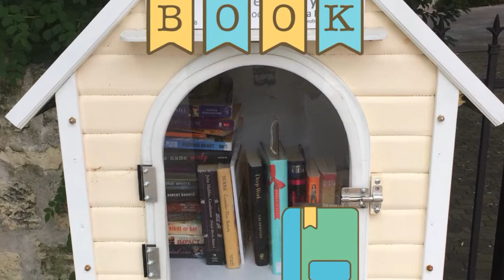Hidden Austin, TX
Howdy,

This slide is  about my experience of random spots while exploring the city.